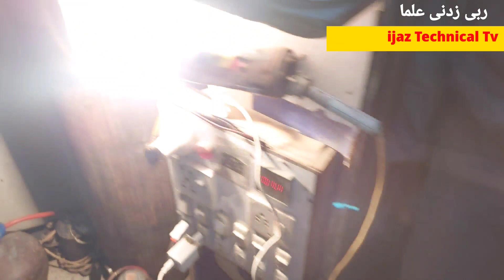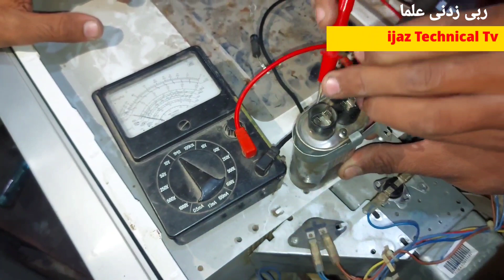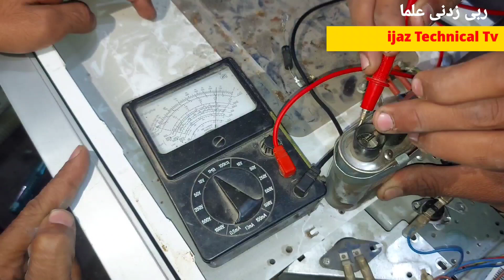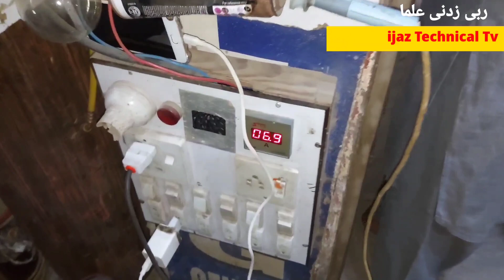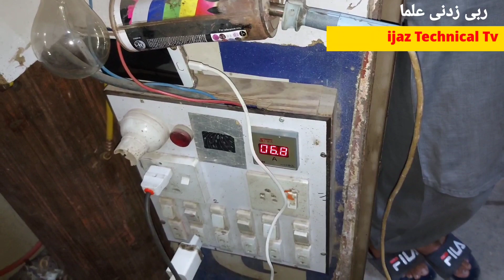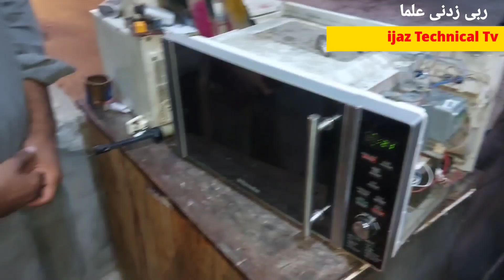How to make Electrolux microwave oven not itting mukmmal repairing Urdu / Hindi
How to make# Electrolux microwave oven not itting# mukmmal repairing# microwave oven not working